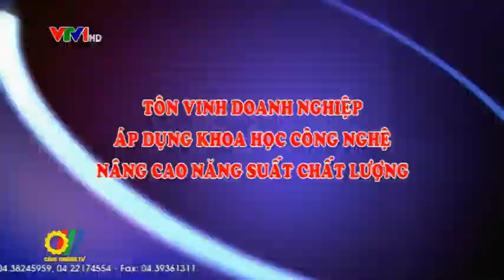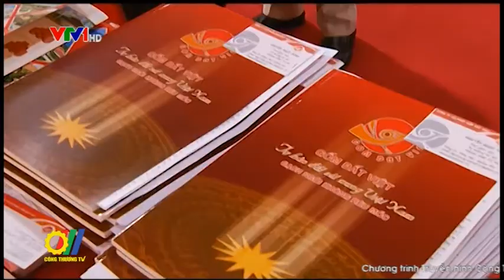Tôn vinh doanh nghiệp áp dụng khoa học công nghệ nâng cao năng suất chất lượng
Giải thưởng chất lượng quốc gia triển khai tổ chức từ năm 1996 do Thủ tướng Chính phủ ký quyết định trao tặng hằng năm cho những doanh nghiệp có thành tích nổi bật, tham gia tích cực cho phong trào nâng cao sản xuất, chất lượng, tích cực áp dụng khoa học công nghệ vào sản xuất. Đến năm 2016 đã có gần 1.700 lượt doanh nghiệp đạt giải và năm nay, 77 doanh nghiệp trong đó 15 doanh nghiệp đạt giải Vàng, 62 doanh nghiệp được trao giải Bạc